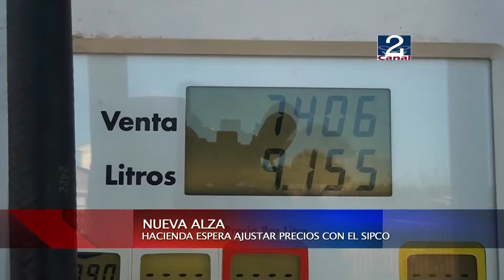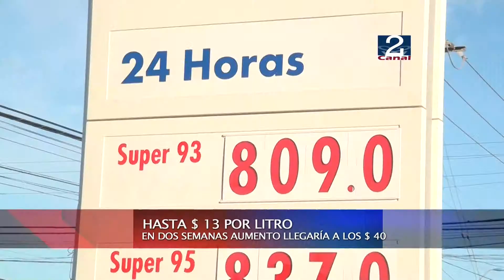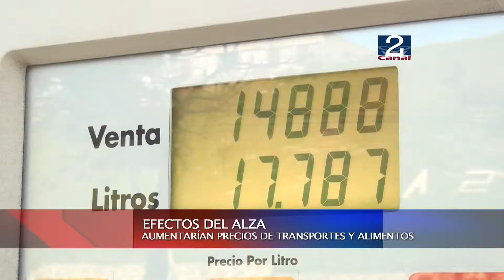22 JUL 2013 NUEVA ALZA DE COMBUSTIBLES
MINISTERIO DE HACIENDA ESTUDIA AJUSTE DE PARAMETROS DEL SIPCO PARA CONTENER NUEVA ALZA DE LOS COMBUSTIBLES ANUNCIADA PARA ESTE JUEVES. DE ACUERDO A LOS ADELANTADO POR ECONSULT, LOS VALORES PODRÍAN AUMENTAR HASTA EN 13 PESOS POR LITRO, LO QUE SIGNIFICA QUE EN SOLO DOS SEMANAS, ESTOS PRODUCTOS PODRÍAN INCREMENTARSE EN 40 PESOS POR LITRO.